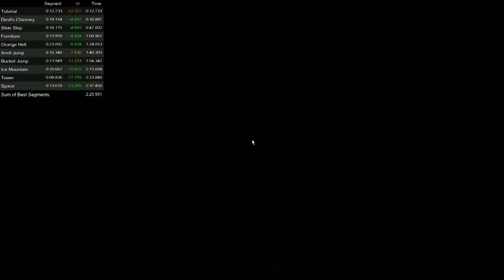Getting over it in 2:38s.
this took a really long time